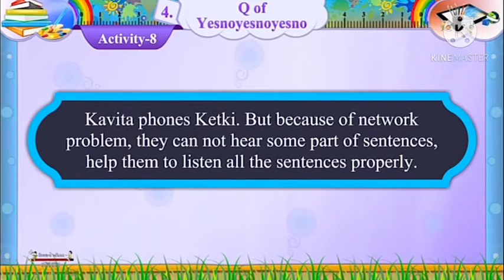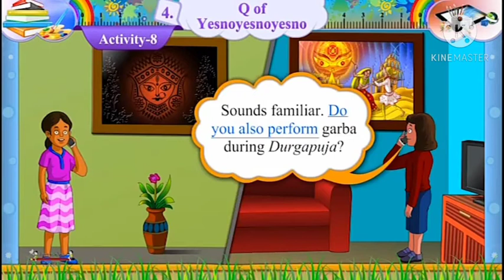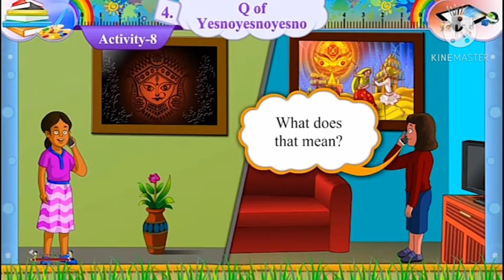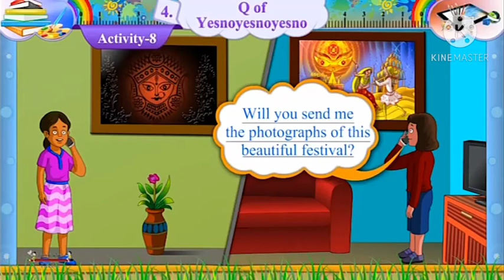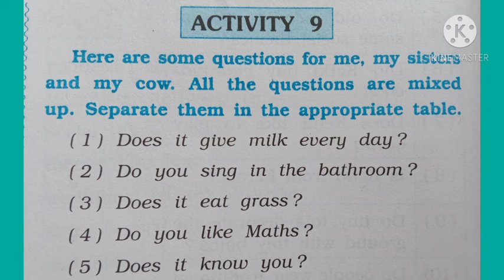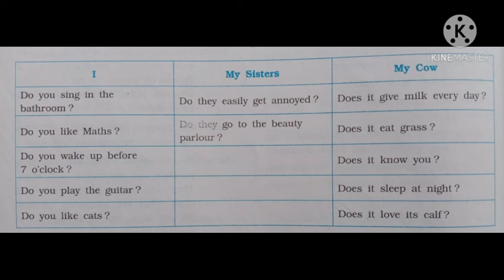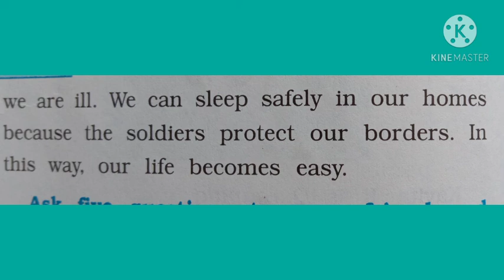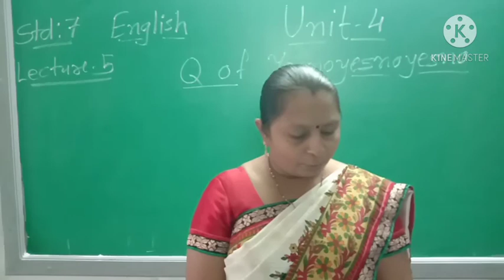Std-7 English Sem-2 Unit-4 Lecture-5